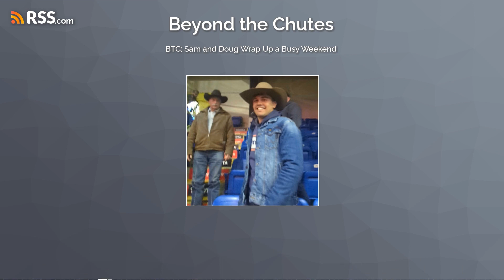BTC: Sam and Doug Wrap Up a Busy Weekend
Sam and Doug talk about the Johnstown, PA PBR UTB event, we update our Pro Rodeo Fantasy Teams - 2023 NFR Game – through Round 3, and the Daily Game Team for Round 4.

Resources:
Pro Fantasy Rodeo
Pro Fantasy Rodeo
PBR
Professional Bull Riders - Professional Bull Riders (pbr.com)
National Finals Rodeo
International Finals Rodeo
IFR | International Finals Rodeo | IPRA Rodeo (ipra-rodeo.com)
World Champions Rodeo Alliance